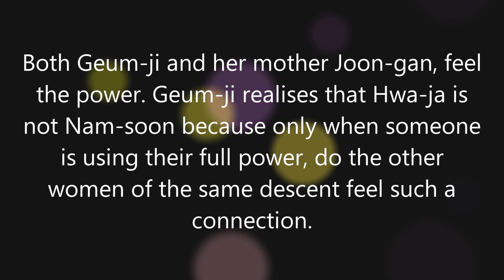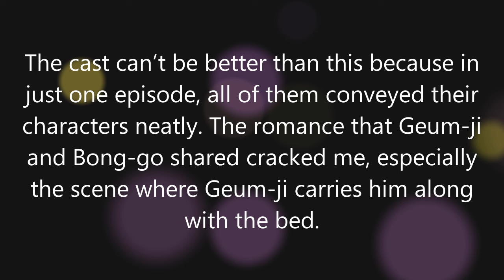Strong Girl Nam-soon Episode 1 Review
Hi everyone, we provide short reviews and reactions in our videos to encourage all of you to share your thoughts and feelings on these dramas. This is also one of the ways for us to maintain this channel and keep updating you with the latest K-dramas. Please continue supporting our channel & videos! Take care & stay safe!

Kim Jung-Sik, Baek Mi-Kyeong, Lee Yoo-mi, Kim Jung-eun, Kim Hae-sook, Ong Seong-wu, Byeon Woo-seok